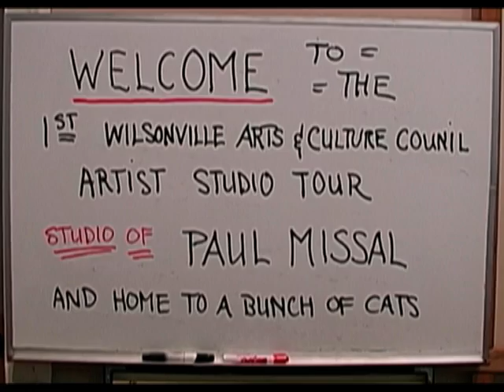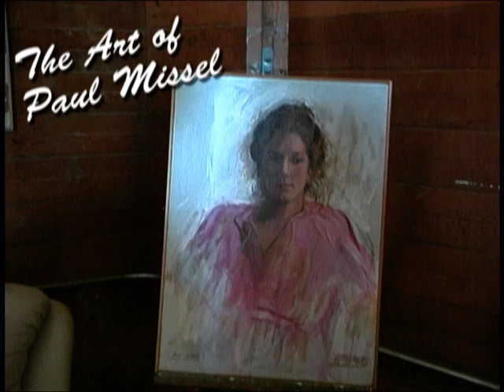Wilsonville Arts & Culture Council Artist Studio Tour: Paul Missel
Interview and tour selections of Paul Missel, Wilsonville Artist.  Interview conducted by David Dahle, WilsonvilleBusinessDistrict.com